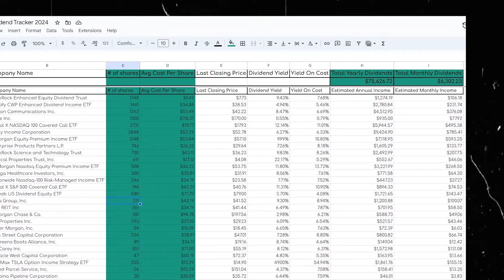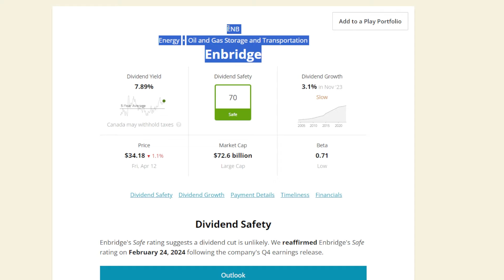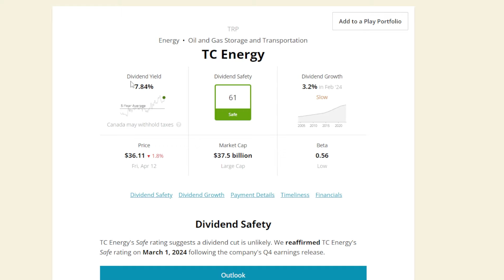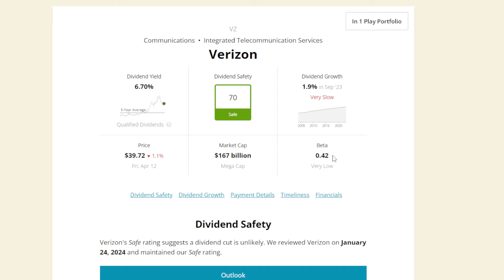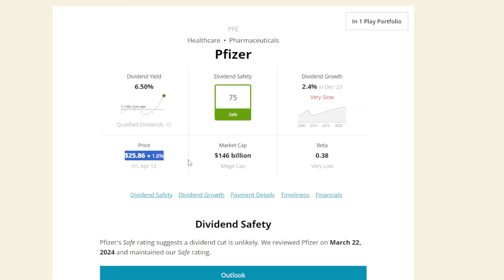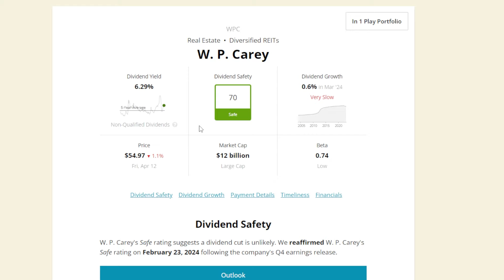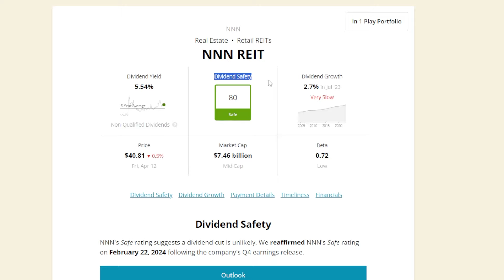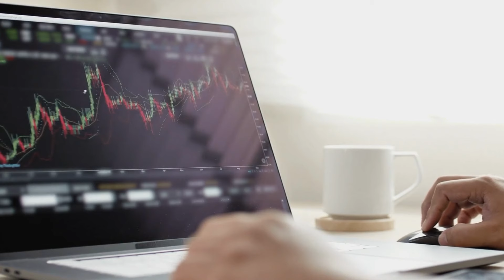9 High Yield Dividend Stocks TOO CHEAP TO IGNORE!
9 High Yield Dividend Stocks TOO CHEAP TO IGNORE!